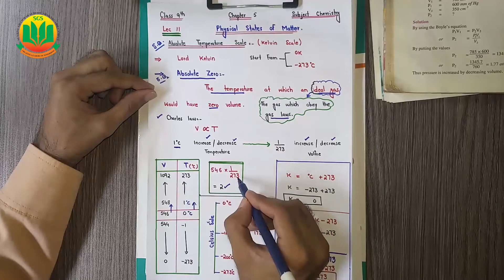Absolute Temperature Scale -- Class 9 Chemistry, Unit 5 -- Lecture 11, | Ilm Ka Ghar - علم کا گھر